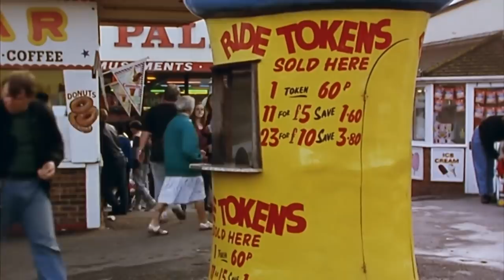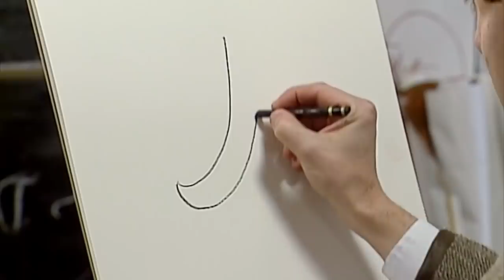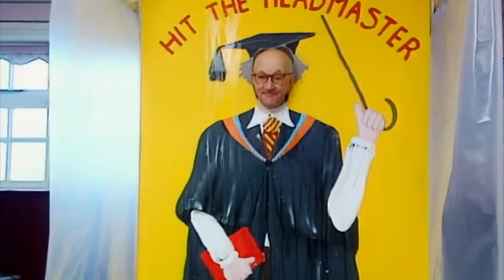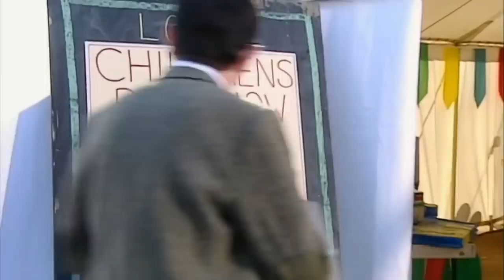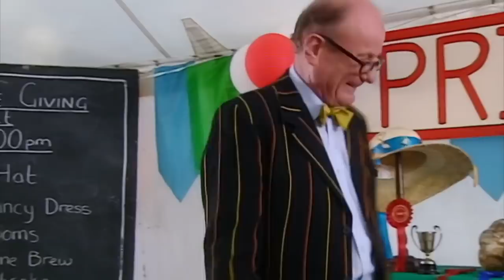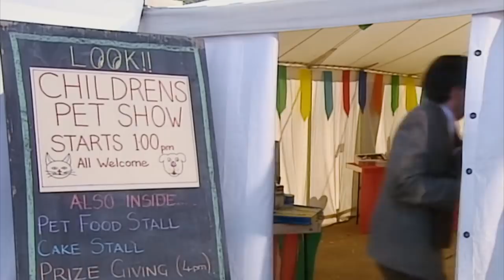Royal GUARD Bean | Mr Bean Funny Clips | Mr Bean Official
Mr Bean dresses a royal guard up to take a funny picture.